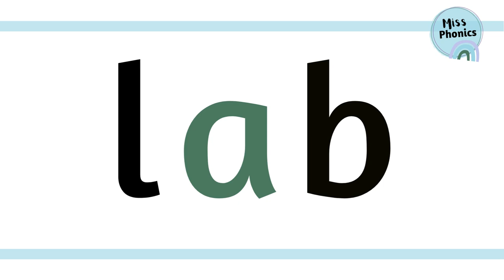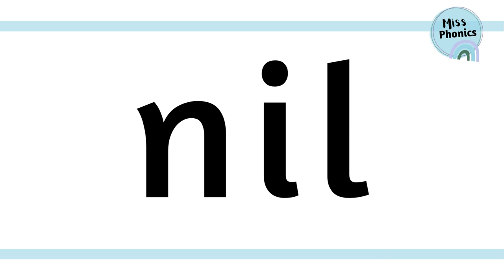Learn to Blend 'l' Words | 'l' Sound | Phonics Blending Practice for Kids | British Teacher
Hi, I’m Miss Phonics! I make videos and resources to help children with their learning experience! 🍎

In this video, we'll practice blending and sounding out words that use the 'l' sound. Blending is a key skill for helping your child learn to read and is essential for pronouncing whole words accurately.

• Simple 'l' Words: Perfect for young learners to practice blending.
• Sound Out and Blend: Watch and learn as we blend 'l' words together.
• Mute Option: Want your child to try it on their own? Simply mute the video and let them practice independently.

🧸 Discover fun learning-through-play ideas and get more phonics support on my Instagram!

📚 Why Blending is Important:
Blending helps children combine individual sounds to read whole words, building a strong foundation for reading fluency and comprehension.

Happy Learning!